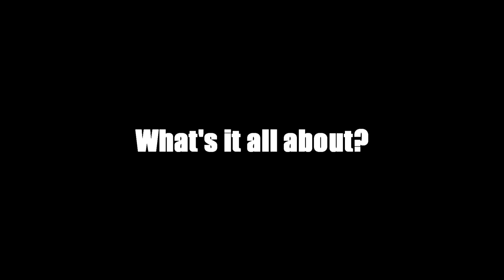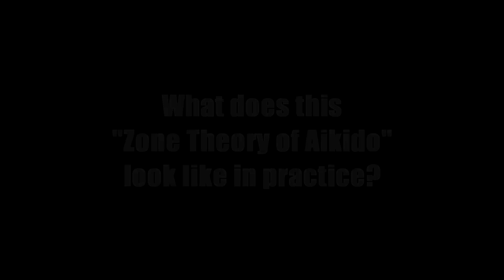Stanley Pranin's "Zone Theory of Aikido"... What's It All About?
Hi, I’m Stanley Pranin here to tell you about my online video course, the “Zone Theory of Aikido”.

You know I’ve been involved in Aikido for more than 50 years. To tell the truth, Aikido has been my life. I can’t think of a better discipline to train well-rounded, fit people with excellent self-defense skills.

That being said, I believe we still have a long way to go to develop more refined teaching methodologies to accelerate students’ advancement in the art.

What do I mean? Well, I travel frequently in Aikido circles and train with practitioners of many different styles. I’ve found similar training patterns regardless of the approach to Aikido. I consider one of the biggest hurdles to improving one’s skills is the almost universal tendency to resort to physical strength in attempting to make techniques work.

When aikido practitioners get stuck, they tense up and try to force their way through the technique. I see this everywhere I go. For many years, I experienced the same thing in my own training. Only recently, have I been able to discover ways of using the body as a unified structure when applying techniques. What a difference this has made!

This has been a liberating discovery that has allowed me to totally rethink my way of approaching the execution of techniques. My techniques work now, consistently, even against training partners of superior strength. This has never happened before!